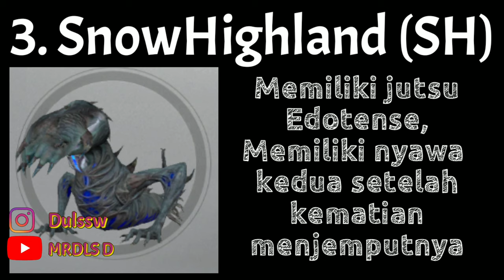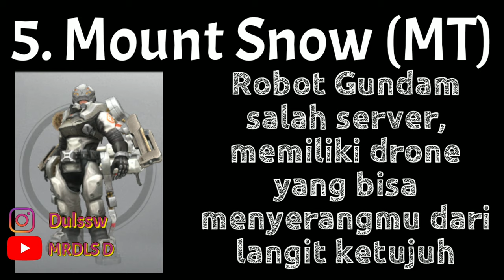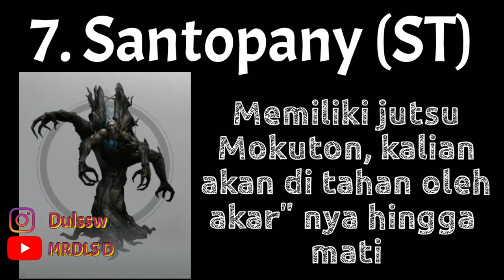Mystic Creature All Map LifeAfter Compilation - (LA Bpn) Part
dikali ini gw akan membahas tentang.
kumpulan semua mystic creature di lifeafter ya
dan disini kalian akan liat juga skill yang masing masing dimiliki mrka.

- Semua Mystic creature dimap
- skill Mystic creature yang mereka miliki

Game : LifeAfter
Tema : Survival, Horror, Zombie, PAY TO NGEBUCIN
Available : Andro, Ios, Windows
Server : LevinCity
Camp : VendFM (Mrbpn As Official Ytbr)

- LineID : Dulssw

- TiktokID : dulssww

Thank u For U Support